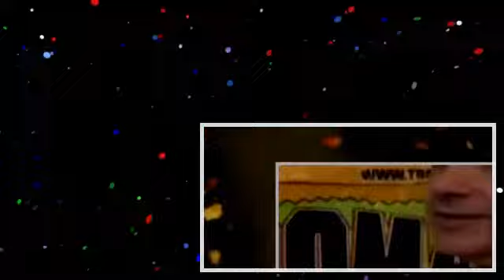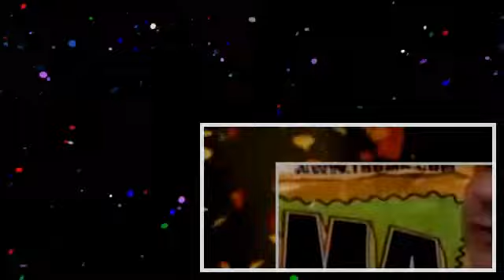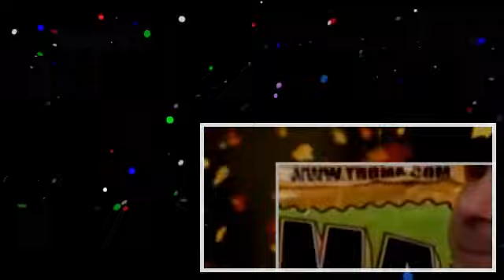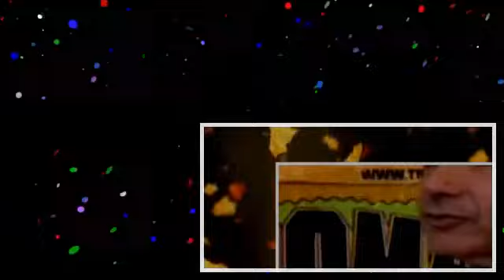Michael Herz And Lloyd Kaufman Talk About Sex And Comedy (.) .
Michael herz and Lloyd Kaufman talk about mixing sex and comedy in their movies.

Michael herz and Lloyd Kaufman talk about mixing sex and comedy in their movies. Michael herz and Lloyd Kaufman talk about mixing sex and comedy in their movies. Michael herz and Lloyd Kaufman.

Michael herz and Lloyd Kaufman talk about mixing sex and comedy in their movies. Michael herz and Lloyd Kaufman talk about mixing sex and comedy in their movies. Michael herz and Lloyd.

Check out this rare clip featuring Lloyd Kaufman and Michael Herz on The Dick Cavett Show! Enjoy this rare piece of Troma history!